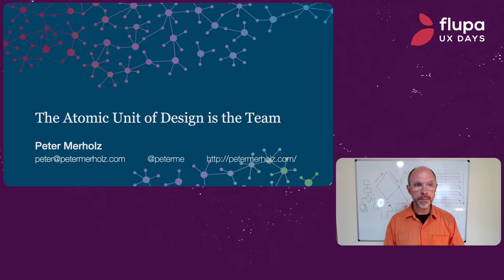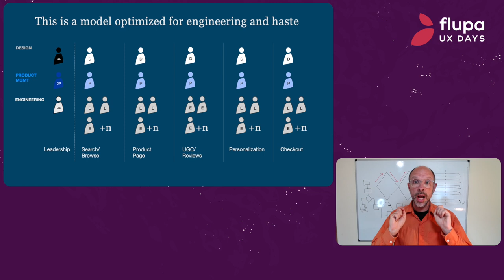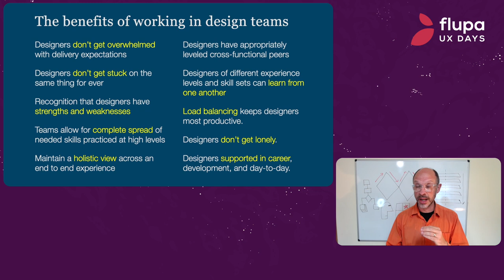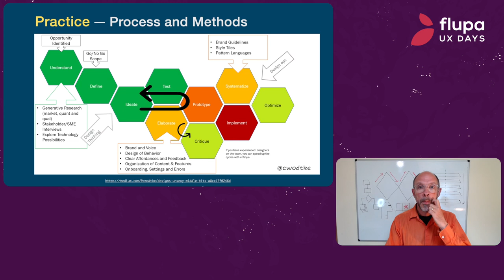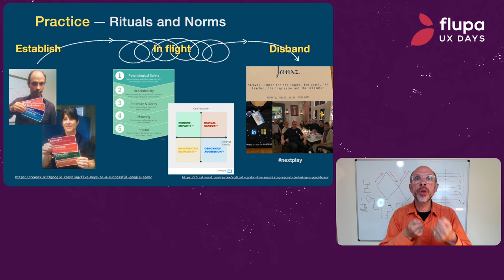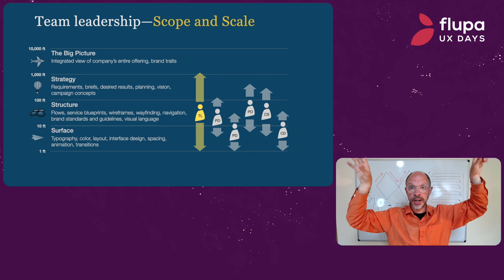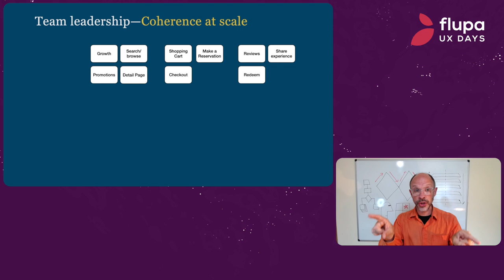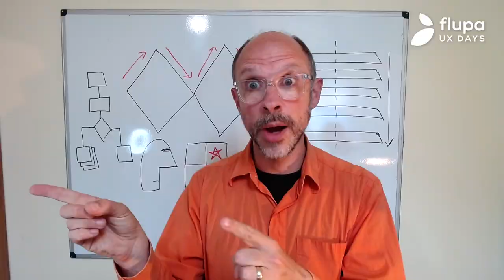Purpose, People, Practices, Potential: The Atomic Elements of a Design Team | Peter Merholz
At the heart of most agile development frameworks are small, cross-functional squads. And in those squads resides a lone designer, collaborating with a product owner and engineers. This model has lead to the quest for the Unicorn designer, the broadly skilled individual who can do interaction design, visual design, and maybe even content and research as well!

This trend has  terrible ramifications on the practice of design in companies. In this talk, Peter will explain why the Team, not any one designer, is the Atomic Unit of Design Organizations. Drawing upon his experience from shaping teams at Adaptive Path, through his work as a VP of Design and now management consultant for design orgs, he'll walk through the process of intentionally creating a strong, diverse team, what behaviors and norms enable a team to behave at their best, and explain why the Team Lead is the most important role in your design organization (yes, even more than Head of Design).

0:00 Intro UX Days
12:54 The Elements of a Design Team
30:38 The Team Lead
39:13 Design Teams enable Untapped Opportunities